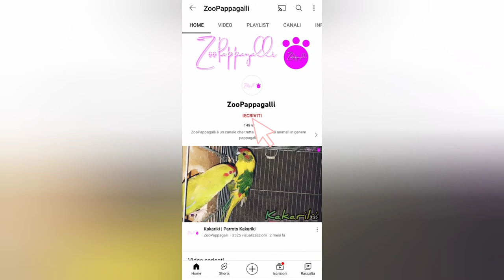La mia voliera #3 con...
Benvenuti sul mio Canale ZooPappagalli